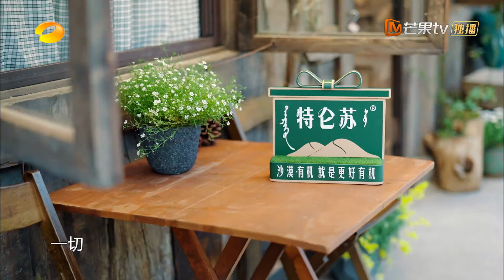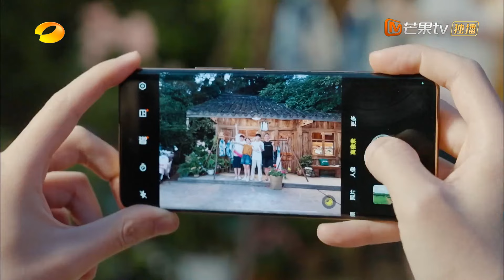【精彩看点】 何炅彭昱畅好奇浅色蓝莓被酸出天际，黄磊莽夫采花鼻祖一采一大片！ | 向往的生活7 Back To Field S7 Clips | MangoTV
我们在一起就是向往的生活！《向往的生活7》开播！加入MangoTV VIP： ，会员抢先看【完整版】，每周六中午会员尊享【加更版】，周日中午不定期更新【慢直播】以及5月8日起周一中午不定期更新【老友记】哦！

简介：《向往的生活》第七集讲述蘑菇屋与森林的故事，蘑菇屋的家人们将去到森林深处，体验极致简单、朴素的原生态生活。本季蘑菇屋除了迎来更多的新朋友还会和曾经留下过美好回忆、经典名场面的老朋友重逢，一起开启新一季的故事。